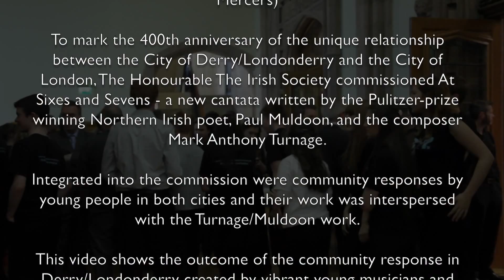At Sixes and Sevens | LIVE | Window 1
To mark the 400th anniversary of the unique relationship between the City of Derry/Londonderry and the City of London, The Honourable The Irish Society commissioned At Sixes and Sevens - a new cantata written by the Pulitzer-prize winning Northern Irish poet, Paul Muldoon, and the composer Mark Anthony Turnage.  Integrated into the commission were community responses (windows) by young people in both cities and their work was interspersed with the Turnage/Muldoon work.

This video was taken at the dress rehearsal of the world premier and  is Window 1 of the community response in Derry/Londonderry created by vibrant young musicians and poets drawn from across the City of Derry and region.

The world premiere of the commission and community work was given simultaneously on 3rd July 2013 in the Guildhalls Derry/Londonderry (as part of 2013 UK City of Culture) and London (as part of 2013 City of London Festival)